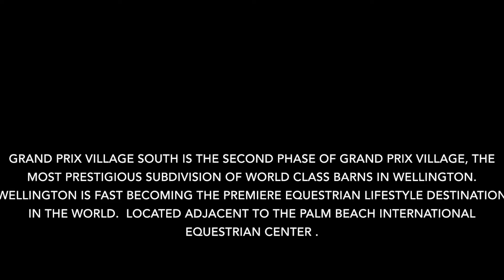Wellington Grand Prix Village South revised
This video is about Wellington Grand Prix Village South revised